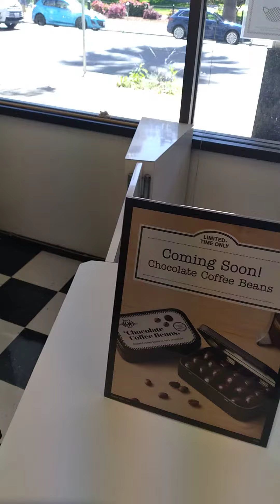03.26.21 @ See's Candy, Sacramento, CA - THE COOL & THE GANG HEARS CINDY'S STORY.